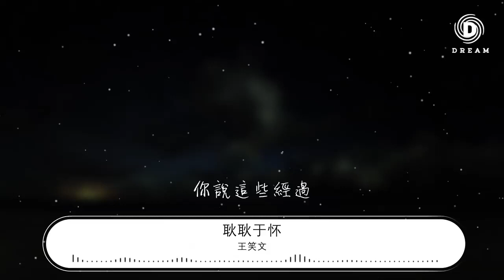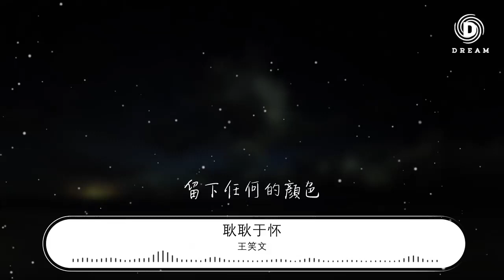王笑文 - 耿耿於懷『那時候最好的我們』【動態歌詞Lyrics】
耿耿於懷

00:00  作詞 : 劉暢/吳牧禪/關然
00:01  作曲 : 吳牧禪
00:16 當七月的風吹過
00:19 陽光灑滿了窗格
00:23 我們十指輕釦着
00:27 聽同一首歌
00:30 那一場大雨滂沱
00:34 時間在這裏定格
00:37 十七歲的我
00:40 總愛傻笑着
00:42 擡頭看你說
00:45 你說美好和那些經過
00:48 你說時間敵不過你我
00:52 世界是一個圓
00:56 怎麼會走散了
00:58 那時候最好的我們
01:02 有簡單勇敢的天真
01:06 到現在夜空閃爍
01:09 只留下我一個人看煙火
01:13 那時候最好的我們
01:16 有明亮堅定的眼神
01:22 你說這些經過
01:23 平凡而又深刻
01:25 卻沒見你 （變成你我）
01:28 留下任何的顏色
01:47 街角那家咖啡屋
01:50 路牌已褪了顏色
01:54 有些簡單的快樂
01:58 藏在遺忘的角落
02:01 哼着你唱過的歌
02:05 坐着從前那輛車
02:08 記住了什麼
02:11 忘記了什麼
02:12 不爲誰難過
02:16 你說美好和那些經過
02:19 你說時間敵不過你我
02:23 世界是一個圓
02:27 我們卻走散了
02:29 那時候最好的我們
02:33 有簡單勇敢的天真
02:37 到現在夜空閃爍
02:40 只留下我一個人看煙火
02:44 那時候最好的我們
02:47 有明亮堅定的眼神
02:53 你說這些經過
02:54 平凡而又深刻
02:56 卻沒見你
02:58 留下任何的顏色
03:16 那時候最好的我們
03:20 有簡單勇敢的天真
03:24 到現在夜空閃爍
03:27 只留下我一個人看煙火
03:31 那時候最好的我們
03:35 有明亮堅定的眼神
03:40 你說這些經過
03:41 平凡而又深刻
03:43 變成你我
03:46 從未褪去的顏色
03:51 你說這些經過
03:53 平凡而又深刻
03:54 變成你我
03:57 耿耿於懷的顏色